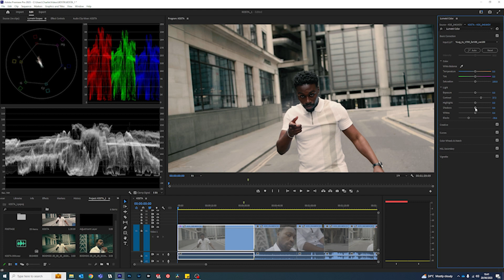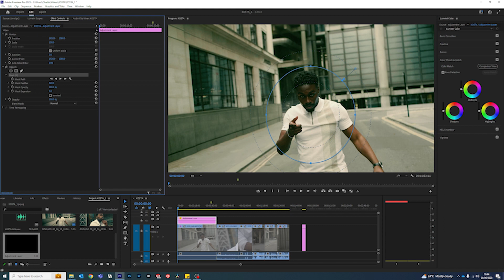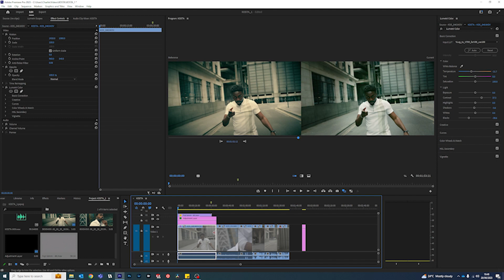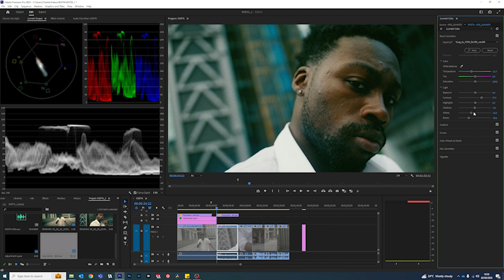PANASONIC S5 / S5II - HANDHELD CINEMATIC TECHNIQUES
My approach to shooting and colour grading for a dynamic, cinematic look using the Panasonic S Series cameras.